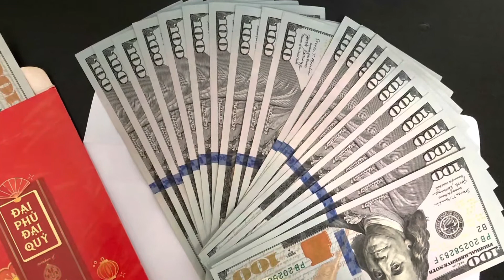Silk Road…Ngà Ma Mut vạn năm…Trăm năm vô biên chưa từng hội ngộ…Chẳng biết nơi nao là chốn quê nhà…